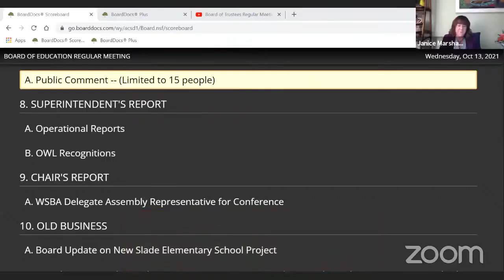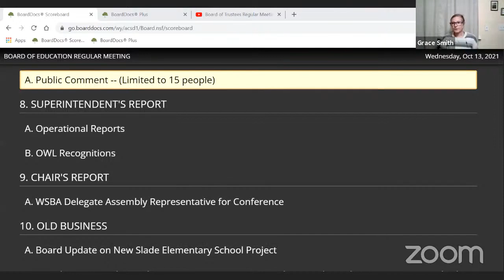Grace speech to the board, live stream 10/13/21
Grace has endured bulling, threats and a genuine concern for her safety following the events of last week. She made the difficult decision to withdraw from Laramie High School.

This is in her own words!